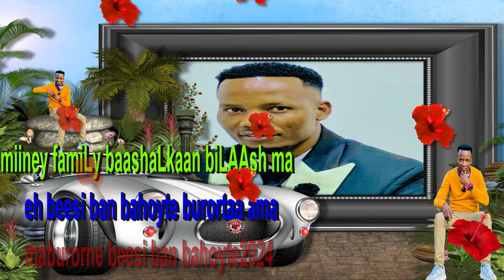AL_FANAAN SHIINA MIINEY | MOSAIC| BAASHAL BILAASH MA EH BEESI BAN BAHOYTE GROUP KAKUMA KENYA. 2024.